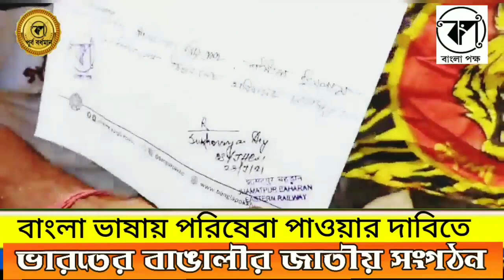ঝামুটপুর বহড়ান রেলস্টেশনের স্টেশন মাস্টারের কাছে বাংলা ভাষার দাবিতে ডেপুটেশন তুলে দেওয়া হল